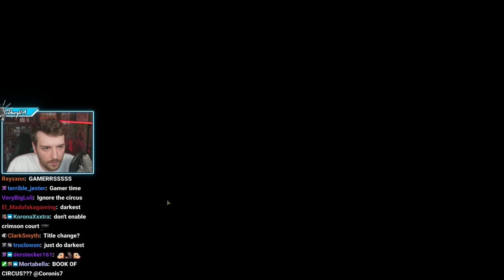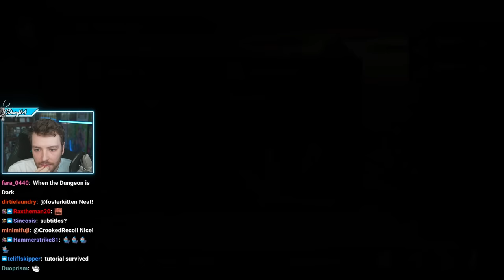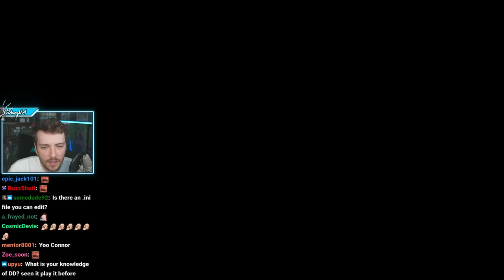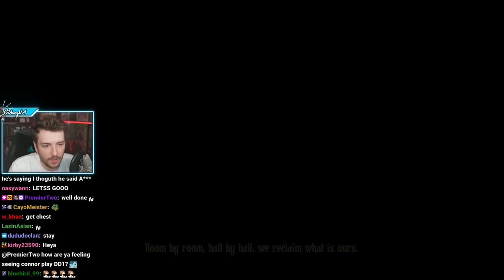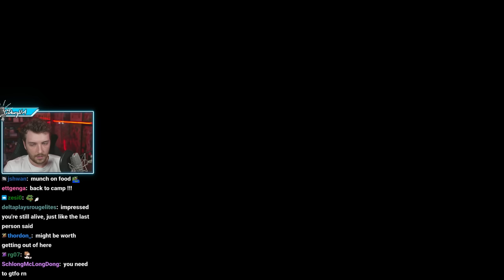First Time Playing Darkest Dungeon! I Loved It.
"NOW PLAYING DARKEST DUNGEON | BEAT ALL JUMP KING MAPS" was originally streamed on [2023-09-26 to 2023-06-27].

Timestamps:
0:00 Intro
4:50 Darkest Dungeon
5:32:40 Outro

Channel's uploads & thumbnails by:
Jun (junxeno)